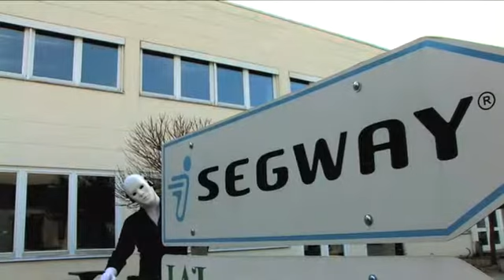windrunner turkey segway and pbx istanbul of TURKEY 24